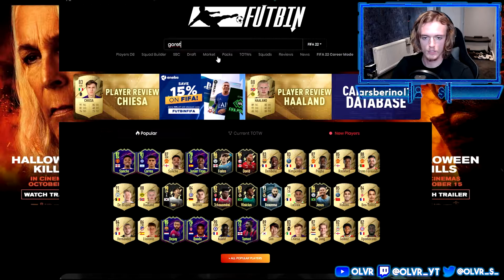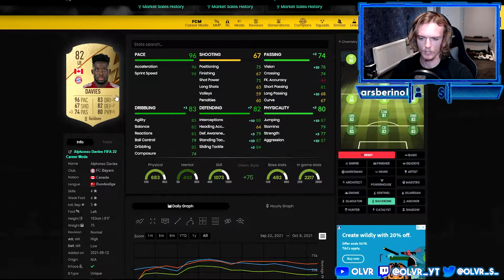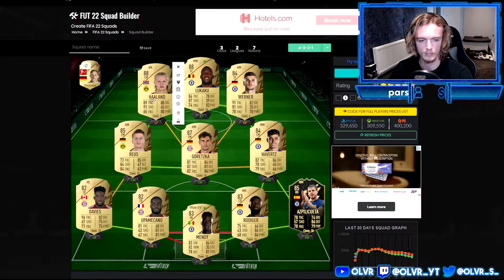ADDING SOME NEW ADDITIONS! 💸 | FIFA 22 Ultimate Team | Six Paths F.C. Episode 2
Today we have some coins in the bank to play around with and we are going to make a few changes to the squad. Stick around to find out who we got!

This episode and episode that will follow this are going to be livestreamed on Twitch so if you guys wanna be a part of an episode make sure to check my Twitch and turn notis on so you can catch the next episode!